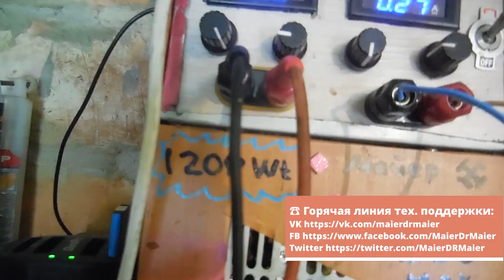How To Install Daytime Running Lights Как подключить дневные ходовые огни Audi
Audi a6 maier 🛠️ Наглядно рассмотрим как правильно подключить дхо (ДХО) на Audi A6 C6, но и в других авто. Чтобы не затягивать я вкраце рассказал о ремонте, если будут вопросы, то запишу отдельно видео по подбору дхо контроллера и замене светодиодов мне не в ломы. Только проверенные временем идеи, дневные ходовые исправно уже работают больше года и всё отлично.
Не бойтесь самим делать - бойтесь в сервис отдать!!!

Помогаем копеечкой сбросив пару $ на камеру Nikon, или рублей на пиво Pilsner

дхо подключение это просто DaytimeRunningLights установка_дхо дневныеходовыеогни drl дхо HowToInstall audi audia6c6 ходовойогонь audia6maier led lights своимируками repair, car, diy

★ Н Е   С К У П И С Ь   Н А   Л А Й К  ★  С П А С И Б О ★